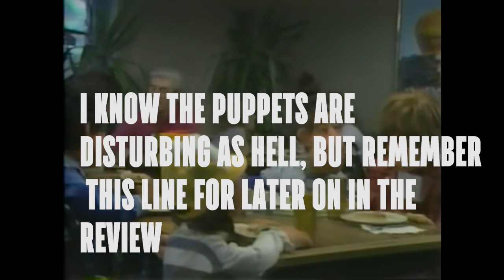The Forgotten Peanuts Special On Divorce...(Kinda)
The first Youtube review of the most powerful covering of divorce in all children's media.